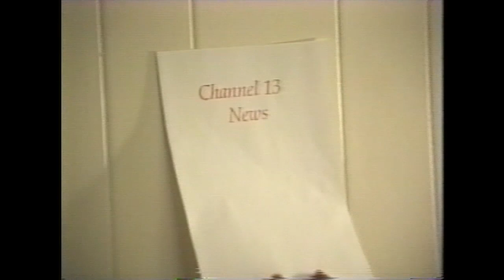Full Special: Bill Squire: Just Say Your Jokes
Download the audio version plus a bonus track for $5

It's on itunes too but costs more so just go to bandcamp.com

They did a shit ton of work helping me get this made.